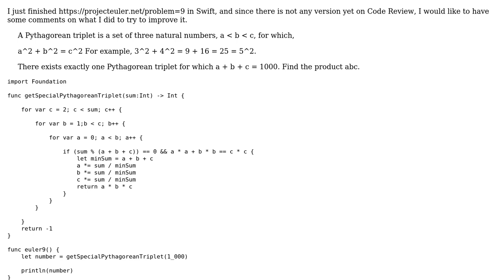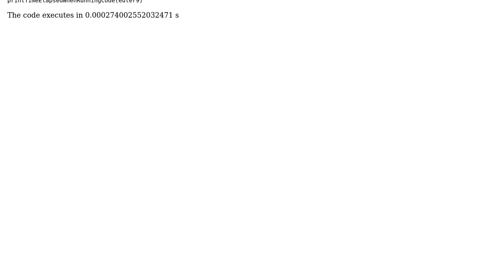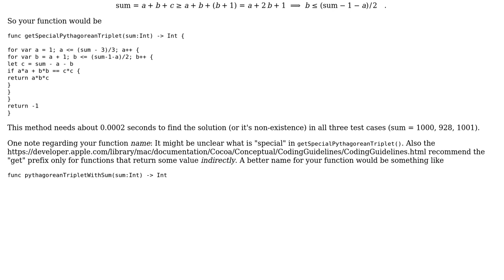Code Review: Project Euler #9 in Swift - Special Pythagorean triplet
With thanks & praise to God, and with thanks to the many people who have made this project possible! | Content (except music & images) licensed under CC BY-SA | Music | Images & others | With thanks to user Mehdi.Sqalli user Martin R and the Stack Exchange Network Trademarks are property of their respective owners. You are responsible for your own actions.